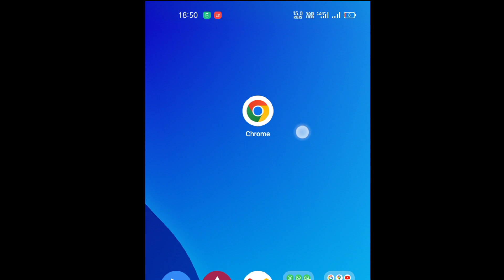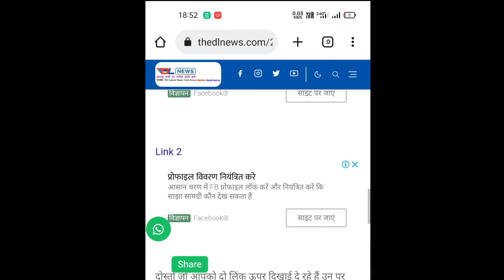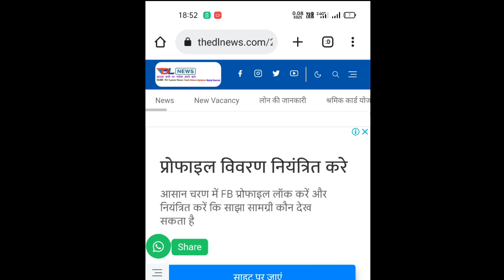reet certificate 2022 downlod kaise kare mobile se janiye, reet praman patra kaise downlod kare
REET Certificate 2022 Kaise Download Kare | REET Certificate 2022 |

REET2022 REETCertificate2022 reetcertificatedownload2022 REET Certificate 2022 | REET Certificate 2022 Kaise Download Kare

REET Exam 2022 Certificate kaise Prapt kare | 2). REET Certificate 2022 kab tak milega 3). REET Certificate 2022 kaise prapt kare 4). REET Certificate 2022 Center ka kaise pta lgaye 5). REET Certificate 2022 Latest News